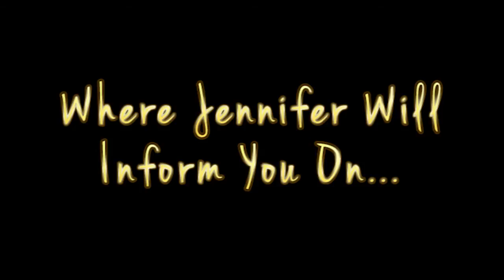TRAILER: 5 Important Things YOU Need to Know About Asperkids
Raising the Bar on Awesome: 5 Important Things YOU Need to Know About Asperkids
(An Exclusive Sitdown with Jennifer O'Toole)

Jennifer O'Toole is an Aspie, Winner of the Temple Grandin Award, internationally-celebrated author, founder of Asperkids, LLC and the mom of three young Asperkids.

But that doesn't tell you much about who she really is. More important than awards or prizes, here's the scoop: Jennifer's not afraid to dress in her kid's cape, have a dance party in the kitchen or read aloud the entire Harry Potter series - in a British accent (she's American). That's real. So is Jennifer. And she just happens to believe that Asperkids deserve celebrating.

Here's your party plan.

"Raising the Bar on Awesome" is the bullet-point, "hanging out in the family room" version of Jennifer's Award-Winning "2012 Speaker of the Year" presentation.  Finally, you don't need to travel all day to get to a conference or try like crazy to find a sitter or a substitute. The awesomeness is coming to you...a one-on-one sitdown with a friend -- who just happens to be an expert in exactly the stuff you need to know about raising, teaching or working with Asperkids. Together, you'll cover:

Understanding Asperger's/ASD (And the Dreaded 3-Headed Alien)
What Does an Asperkid Look Like? (Spot the Awesomeness)
Should I Tell?: the Power of Labeling
Managing an Inconvenience vs. Raising a Child
Red Flags & Discipline

Relentless positivity, common sense strategies based in kindness and logic...all steeped in I-feel-like-I've-known-you-forever comfort. That's the secret of Asperkids. And now, it's a secret we get to share -- with EVERYONE.